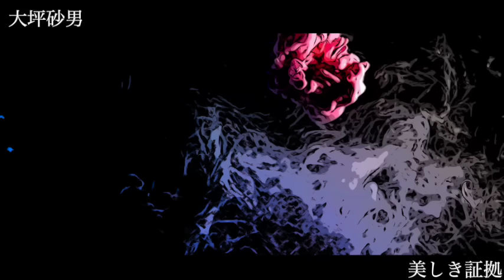【朗読/推理小説/ミステリー】大坪砂男/美しき証拠【聞く読書/男性】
■大坪砂男
1904年- 1965年1月12日
日本の探偵小説作家
本名和田六郎
筆名はE・T・A・ホフマンの「砂男」に由来する
1951年に大坪 沙男と改名したが、53年に再び砂男に戻した
江戸川乱歩が「戦後派五人男」と呼んだ探偵作家5人のうちの1人
作品はすべて短篇である